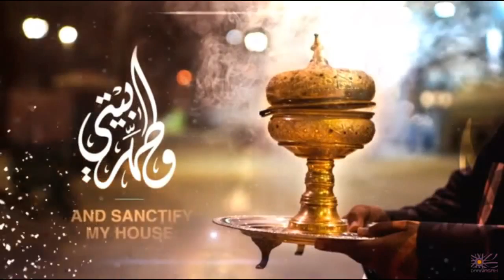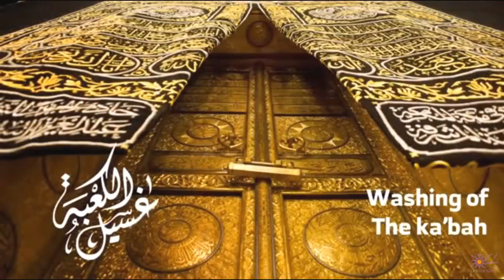Documentary On The Cleaner Of Masjid Al-Haram || 2017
Masjid Al Haram cleaning documentary The cleaners of the two sacred Mosques in Makkah and Madinah play an important role in making sure that Mosques and the Kaabah are kept clean. To achieve that, the Saudi government employs around 200 official & seasonal employees, 2700 workers, 260 controllers and 100 supervisors. The documentary details the work of The Department of Cleaning and Furnishing at the Grand Mosque in Makkah.